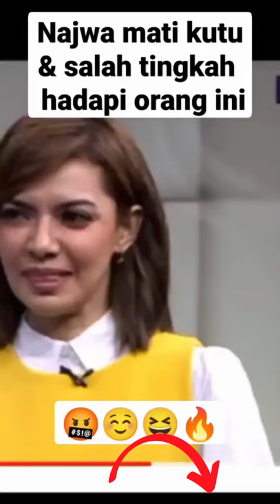barometer tv momen Najwa Shihab salah tingkah